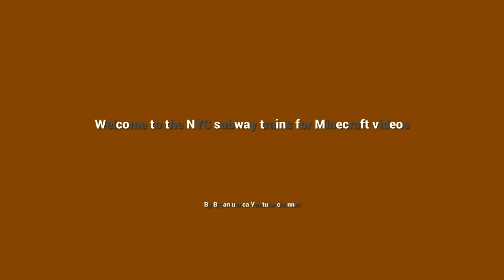Coney island sunshine roller coasters amusement park thunderbolt and cyclones in 2021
Coney island sunshine roller coasters amusement park luna park in 2021